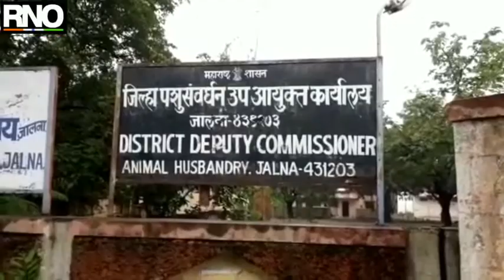पशुसंवर्धन विभाग करतेय शेतकर्‍यांच्या जनावरांच्या आरोग्याकडे दुर्लक्ष.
जालना :- जिल्हात पशुधन बर्‍या पैकी आहे त्यामुळे या जनावरांकडे मानवी आरोग्या सारखे लक्ष द्यावे लागते ,विशेष बाब म्हणजे दुधाळ जनावरांची प्रत्येक हप्त्याला तपासणी करावी लागती ती सरकारी दवाखान्यात होणे गरजेचे आहे पण हे दवाखाने फक्त नावालाच असून सर्व तपासण्या खाजगी डाॅक्टर कडुन करुन घ्याव्या लागतात.हे कुठे तरी थांबायला पाहीजे व संबधित विभागाने चांगल्या सेवा द्याव्या अश्या चर्चा पशुपालकांत होत आहे.